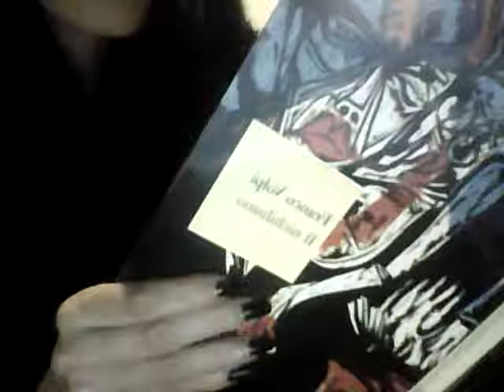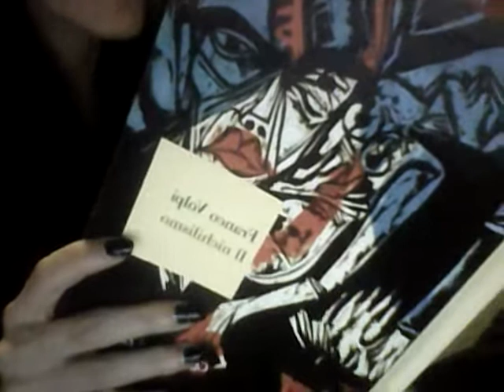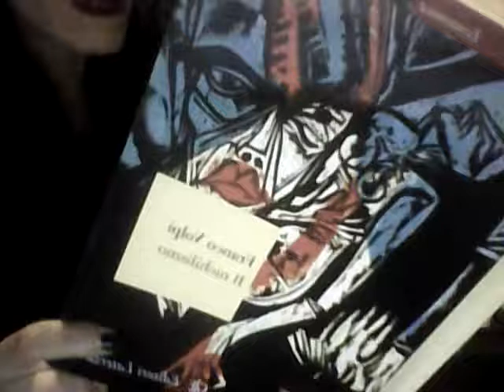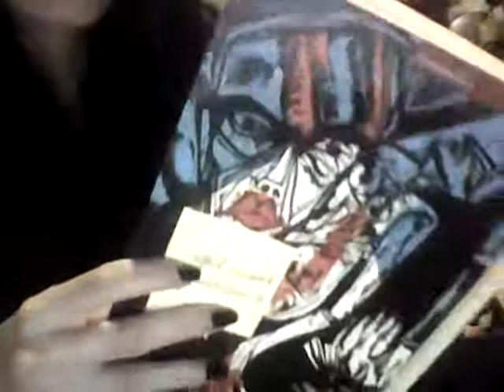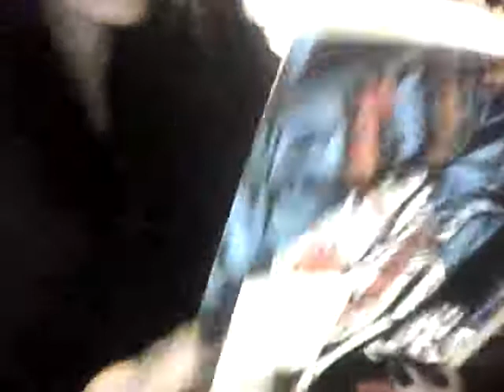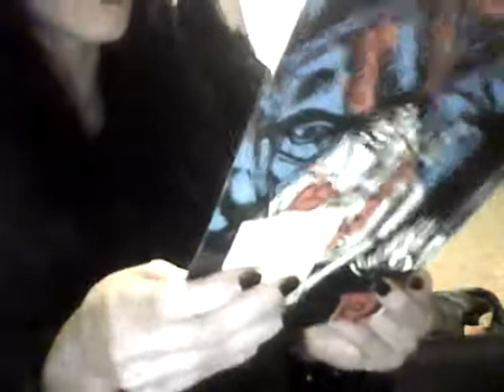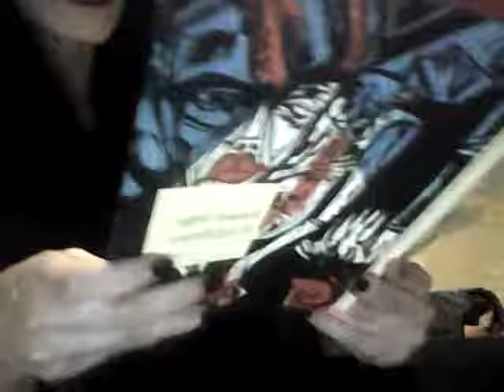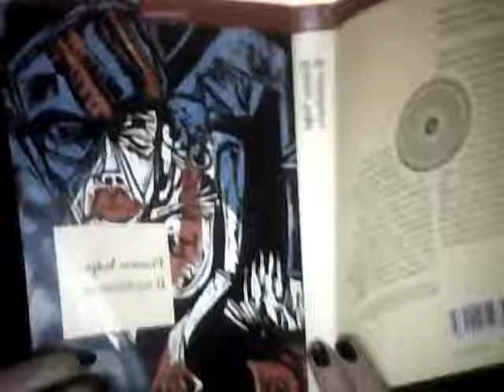Nichilismo e Gnosi (3)